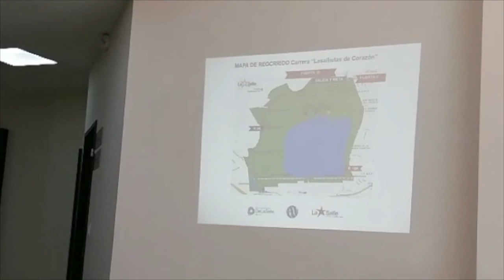Zona Deporte 01 de abril 2019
Hoy en la ZonaDeporte con Octavio Zúñiga
- ClubLeón intratable, se afianzó en la cima ante Monarcas
- Bravos presenta uniforme y vence a Diablos.
- ClubCelaya empata con Cafetaleros.
- Thierry Neuville gana el Rally de Córcega.
- Carrera de la Salle celebra 300 años de orgullo Lasallista.
- Mieleras sigue paso perfecto.

Esto y más lo encuentras en zonafranca.mx